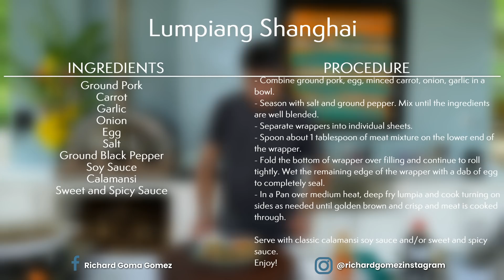Goma At Home: Lumpiang Shanghai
This Sunday I will prepare another filipino classic handaan favorite- Lumpiang shanghai.

Lumpiang shanghai is our version of spring rolls. Golden and crunchy that is very affordable and  easy to prepare.

Ground Pork
Carrot
Garlic
Onion
Egg
Salt